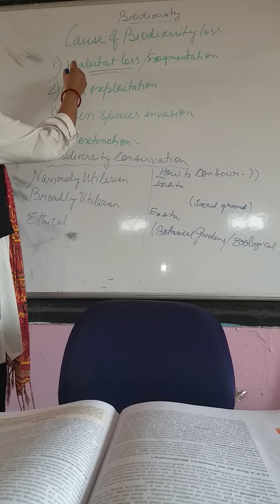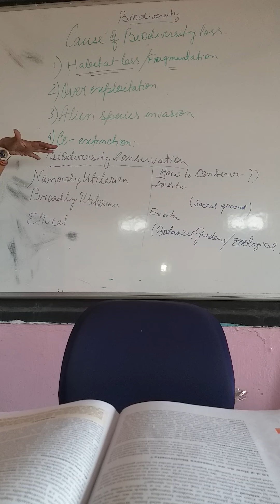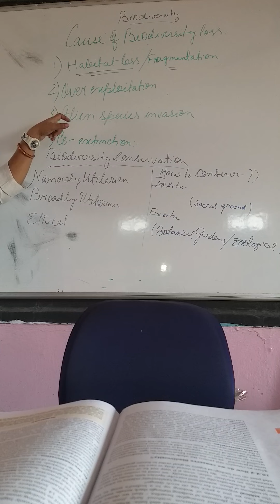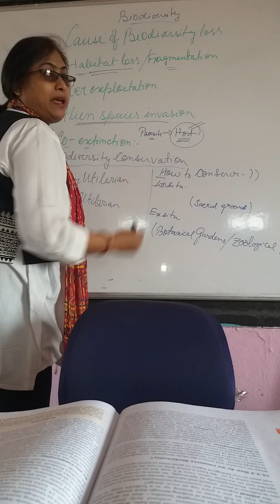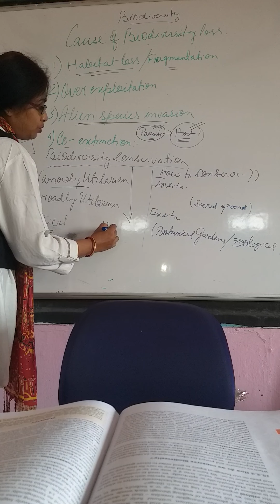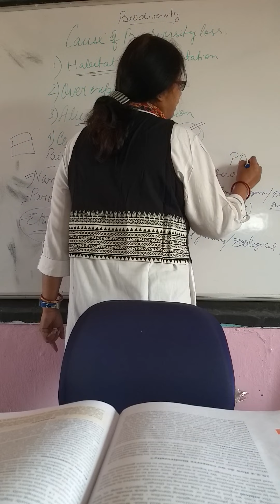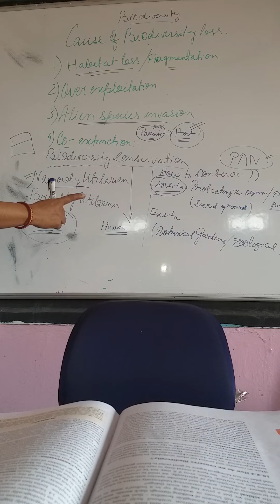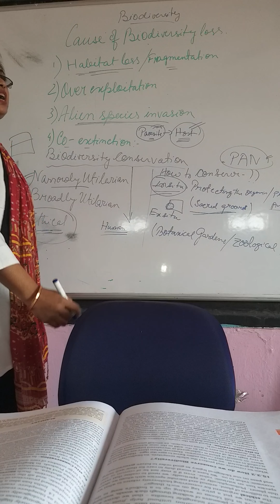Biodiversity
habitat loss and conservation of the Biodiversity